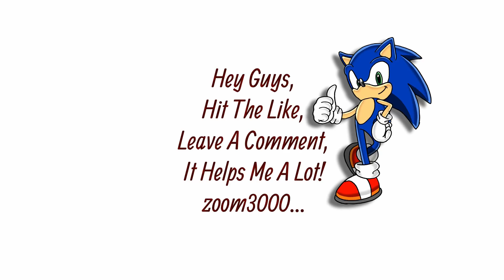Let's Play C&C Twisted Insurrection - Classic GDI vs Nod - Review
Twisted Insurrection is a critically acclaimed, standalone modification based on the Command & Conquer™ Tiberian Sun™ engine. It features a complete redesign of the original game, set in an alternate “what-if?” timeline where the Brotherhood of Nod were victorious during the first Tiberian War.

Along with the total overhaul of the original game's visuals, sound effects, and packing an all-new original soundtrack (ft. Frank Klepacki), Twisted Insurrection brings you an entirely new arsenal of forces to command in massive single- and multiplayer battles. The game features multiple full-length solo campaigns and co-op missions for GDI, Nod, and the new GloboTech and Forsaken factions. Play over 50 brand new campaign missions and try your hand at challenge modes, re-imagined Tiberian Dawn missions and more. Customize your game experience by choosing from dozens of game modes and options.